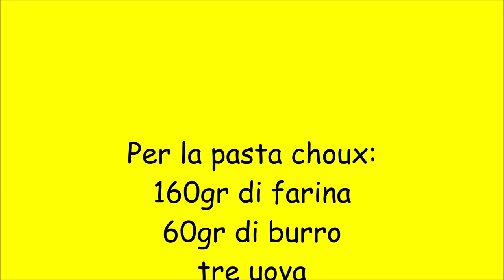Bignè con crema pasticcera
Per la pasta choux:
160gr di farina
60gr di burro
tre uova
250gr di acqua
un cucchiaio di zucchero
un pizzico di sale
Per la crema pasticcera:
3 tuorli
500gr di latte
130gr di zucchero
40gr di maienza
scorza di limone
vaniglia